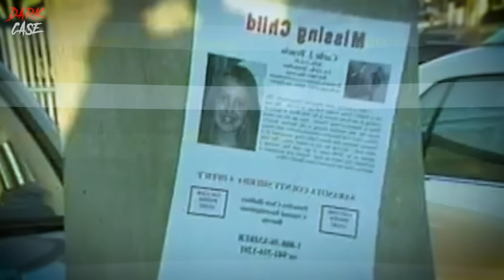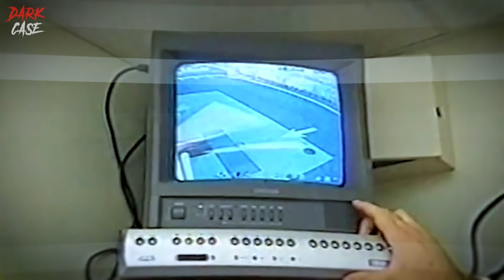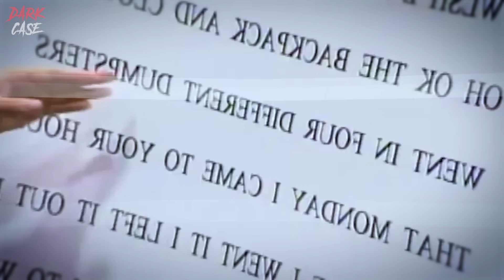The Most Twisted CCTV I've Ever Seen - True Crime Documentary | The Infuriating Carlie Brucia Case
In this true crime documentary we look at the Carlie Brucia case. Carlie Brucia attended a sleepover and the next day, Superbowl Sunday, left for the 20 minute walk home. We present this true crime event that covers the disappearance of Carlie Brucia in documentary form.

Here at Dark Case Documentaries we release true crime documentaries every week, with a one true crime documentary on Friday and one true crime documentary on Sunday.